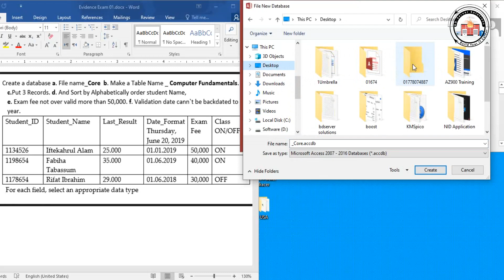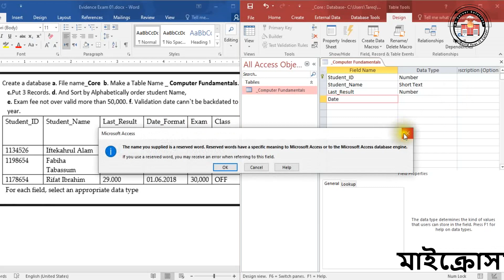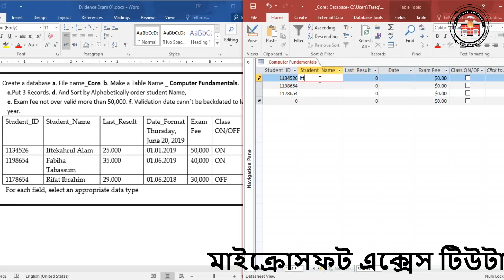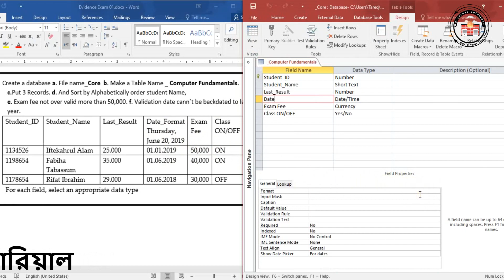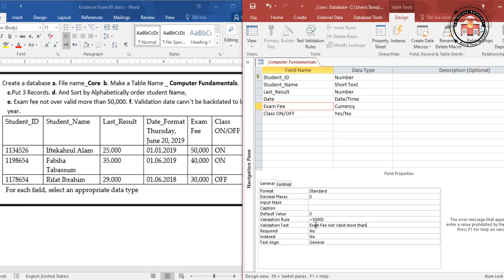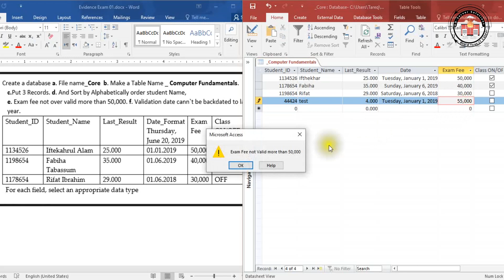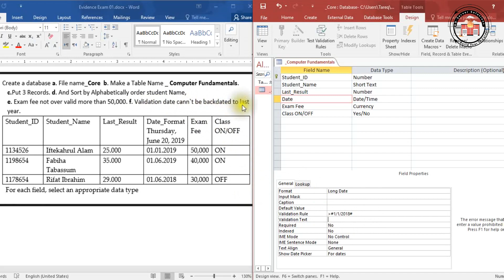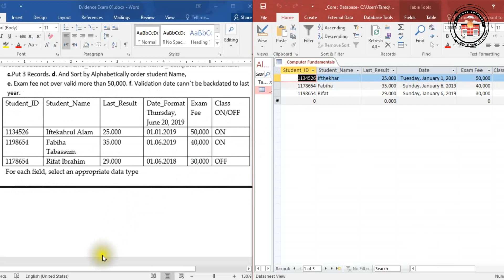MS Access Bangla Tutorial Data and Currency Validation Rule || মাইক্রোসফট এক্সেস বাংলা টিউটারিয়াল